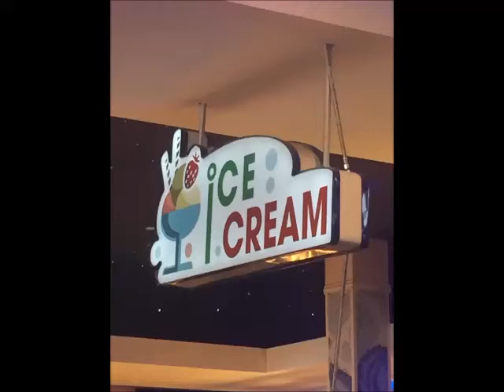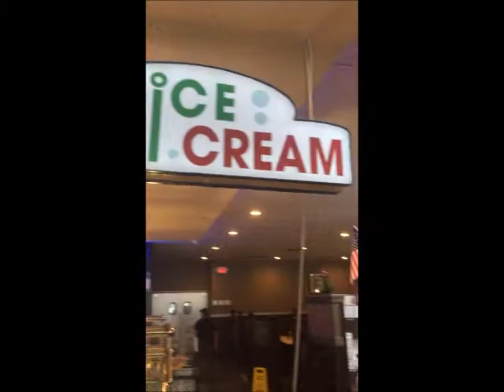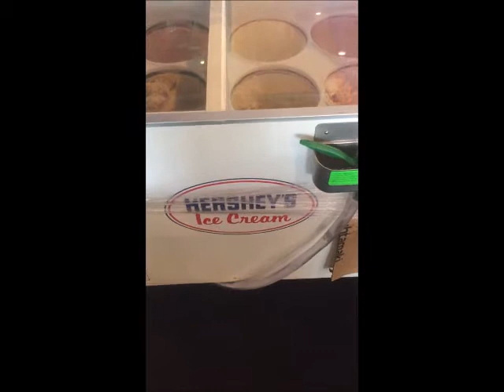I Scream For Ice Cream-Leg O Lamb-Unagi Grande